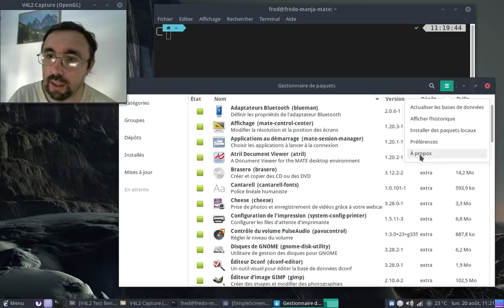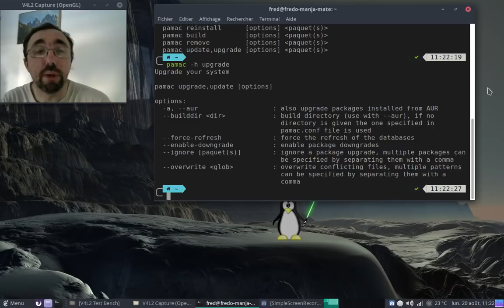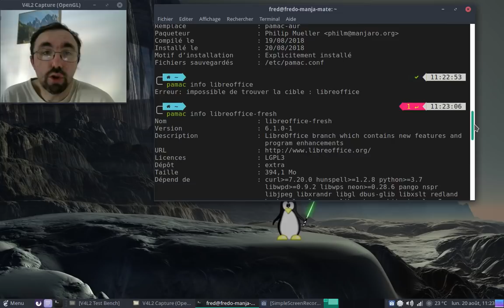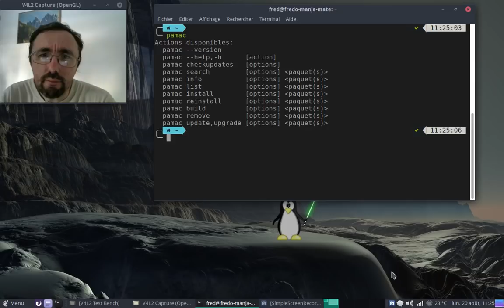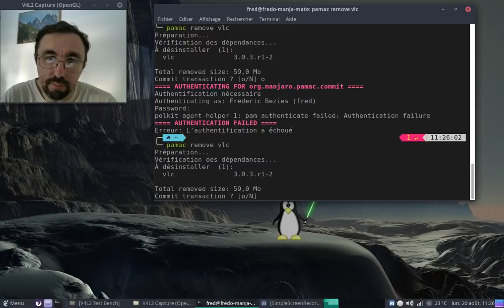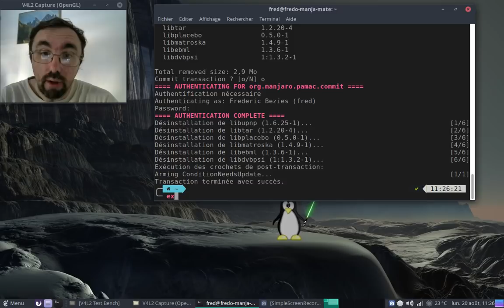La CLI, c'est la vie, épisode 38 : pamac en ligne de commande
Un épisode spécial Manjaro dédié à la version ligne de commande de l'outil Pamac.